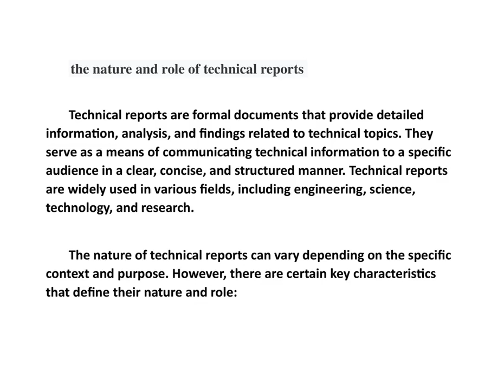The nature and role of technical reports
Technical reports play a crucial role in communicating scientific, engineering, or technical information in a clear and concise manner. These reports are used across various industries and disciplines to document research findings, experimental data, design processes, and other technical details. The nature and role of technical reports can vary, but they generally serve several key purposes:

Information Communication:

Documentation of Research: Technical reports provide a detailed account of research activities, methodologies, and results. They allow researchers to communicate their findings to a wider audience.
Experimental Data: Engineers and scientists use technical reports to present experimental data, measurements, and observations in a structured format.
Problem Solving and Decision Making:

Problem Analysis: Technical reports often analyze specific problems or challenges, providing a comprehensive understanding of the issues at hand.
Recommendations: Reports may include recommendations for solving problems or improving existing processes. These recommendations are often based on the findings presented in the report.
Design and Development:

Design Processes: In engineering and related fields, technical reports document the design process for products, structures, or systems. They may include specifications, schematics, and other technical details.
Prototyping and Testing: Reports may detail the development, prototyping, and testing phases of a project, providing insights into the evolution of a product or system.
Regulatory Compliance:

Compliance Documentation: In industries subject to regulations and standards, technical reports serve as documentation to demonstrate compliance with specific requirements. This is common in fields such as healthcare, environmental science, and manufacturing.
Knowledge Transfer:

Training and Education: Technical reports contribute to knowledge transfer within organizations and educational institutions. They serve as valuable resources for training new employees, students, and researchers.
Sharing Best Practices: Reports can document successful practices and lessons learned from projects, serving as a knowledge repository for future endeavors.
Communication with Stakeholders:

Client and Management Communication: Technical reports are often used to update clients, management, or other stakeholders on project progress, outcomes, and any challenges encountered.
Transparent Communication: Clear and transparent communication is essential in technical fields, and reports help ensure that all stakeholders have access to relevant information.
Record Keeping:

Archival Purposes: Technical reports serve as historical records of projects, experiments, and research endeavors. They provide a reference point for future work and can be crucial for legal or regulatory purposes.
Peer Review:

Scientific Validation: In academic and research settings, technical reports may undergo peer review to validate the methods and results presented. This helps ensure the quality and credibility of the information.